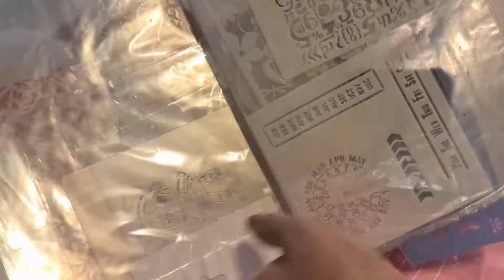Cupcake Topper Decorating with Cake Stencils | How to Use Cake Stencils|| Decorating for Beginners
Cupcake Topper Decorating with Cake Stencils | How to use cake stencils Cake Decorating for Beginners

cake stencils, cake stencils how to use, cake stencils letters

Hi I am Joyce, a Filipina married to a British guy living here in London United Kingdom. My channel is about my life, family and my cake decorating and baking  journey.
I've  been working in the food service industry for over 10 years and . I am presently running a coffee shop as my permanent job. I have a bachelors degree in business administration but since I really love making cakes, I've taken Cake Decorating and Sugarcraft at Harrow College in London. I also took loads of online and paid tutorials  master classes to become a level 3 multi-diciplinary cake decorator. I love baking and making cakes for the people i love and I wanna share them with you!  Life is like a piece of cake so on my channel you will get to know me more and my fun family!
Being a cancer survivor in 2011 I support some charities like the Cancer Research Institute. I also help my big family in the Philippines.
If you want to help, you can become a member by clicking the join button or send any amount through my paypal account